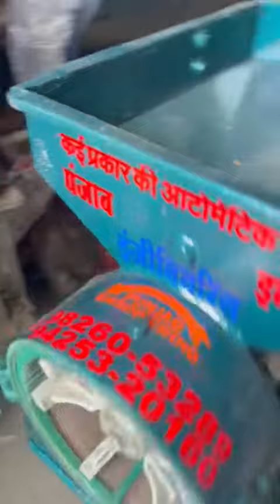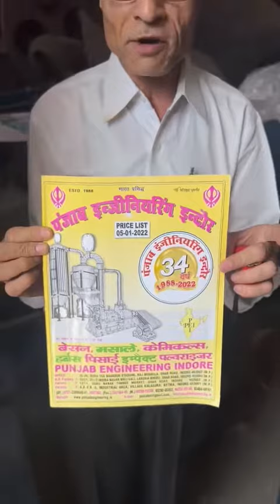5HP singal chembar aata chakki machine 📲📞☎️